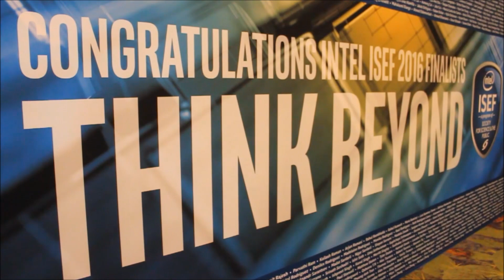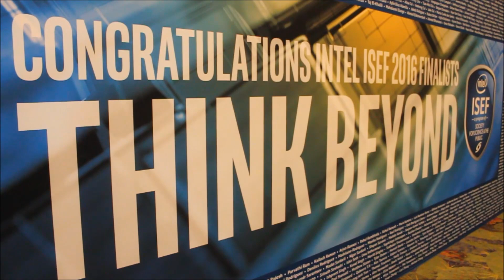African students shine at Intel ISEF 2016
The Intel International Science and Engineering Fair (Intel ISEF 2016), which was held in the United States in Phoenix Arizona, saw approximately 1,700 high school students from over 75 countries in attendance. Among these individuals are students from Nigeria, South Africa, Egypt, Tunisia, and Kenya.

Highlighting the event this year was Brynn Cauldwell who represented St Stithians Boys College, which is located in Johannesburg, South Africa. At a special awards ceremony, held by Intel, Cauldwell won the United Technologies Corporation Award - which came with $3,000 USD in shares of UTC common stock.

Cauldwell, along with fellow African students, was interviewed by IT News Africa at this year's fair. Among the interviewees, in the video below, are students representing South Africa, Kenya, and Nigeria.

These students include: Matthew Awhanjinu (Nigeria), Gracia Adudu (Nigeria), Zainab Badru (Nigeria), Amber De Decker (South Africa), Aryan Mootheeram (South Africa), Vishal Vekaria (Kenya) and Ramya Yanamandra (Kenya).

Video edited and conducted by Darryl Linington